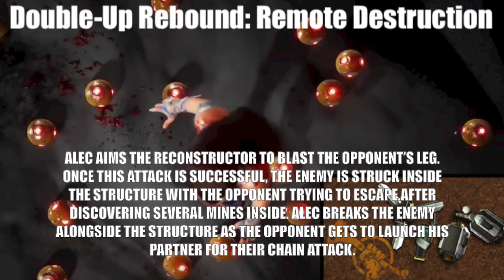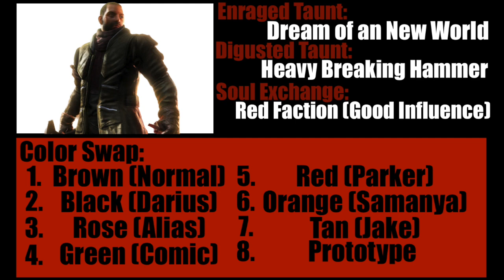Full Gear Reckoning 1 & 2 - Alec Mason